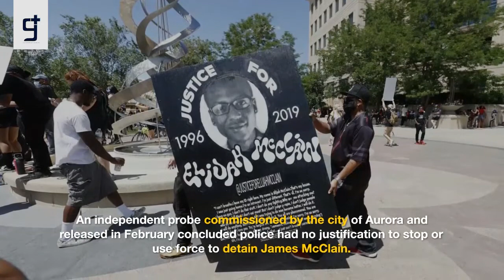Grand jury in Elijah McClain investigation indicts officers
Elijah McClain, a young Black man who was detained and placed in a chokehold in a confrontation with police in 2019.
Two police officers, one former officer and two paramedics in Aurora, Colorado, will face charges in his death. The indictment comes after an eight-month grand jury investigation convened by Colorado's top prosecutor.
After earlier learning that a grand jury returned an indictment, McClain's father, LaWayne Mosley, said he cried tears of joy.
The mother of James McClain, who died after an encounter with police in Aurora, Colorado, says she is thankful that his killers will be held accountable.
Nothing will bring back my son, Terrence Mosley said. McClain's death prompted months of protests by activists that dovetailed into national demonstrations. He had told police, I can't breathe, a phrase that has been a familiar rallying cry against police brutality.
Police video showed him writhing on the ground saying, I can't breathe, please, and vomiting.
Paramedics were called to the scene, and he was injected with ketamine to sedate him; he apologized for vomiting. Authorities said officers applied a carotid control hold, which is a type of chokehold.
Two police officers in Adams County, New Hampshire, gave a patient an overdose of the painkilling drug Percocet and he was taken off life support less than a week later.
About seven minutes after he received the drug, John McClain went into cardiac arrest and could not be revived. Medics were able to revive him, but he was later declared brain dead. Young declined to press charges against the officers.
Aurora, Colorado, police banned carotid control holds last summer, and federal authorities are reviewing whether a civil rights investigation is warranted.
An independent probe commissioned by the city of Aurora and released in February concluded police had no justification to stop or use force to detain James McClain.
The 5-foot-7, 140-pound McClain was given ketamine that would have been proper for a man weighing 190 pounds, the panel's findings found. A lawsuit filed by McClain's family alleges excessive force over a span of 18 minutes caused an increase of lactic acid in his blood, and mixed with the ketamine negatively affected his respiratory system.